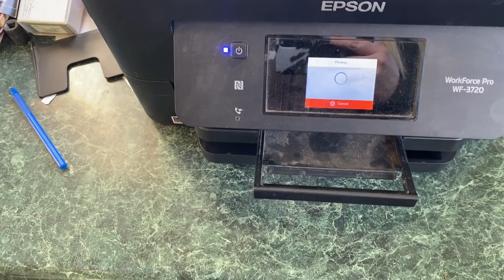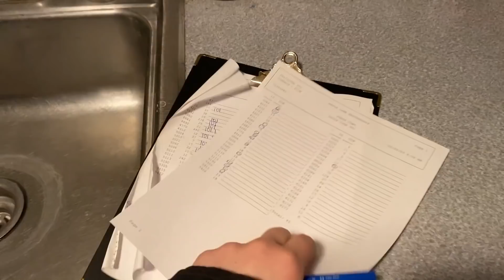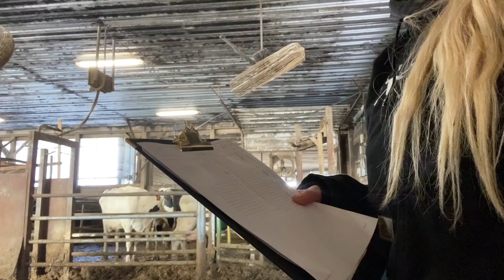Managing 500 dairy cows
Hi, I am back. If you want me to go into more depth with anything about the cows, let me know! Gotta put my degree to work!